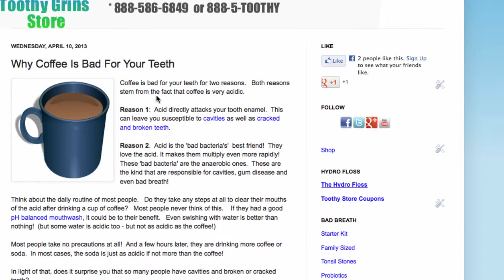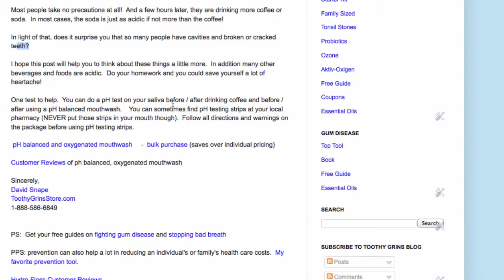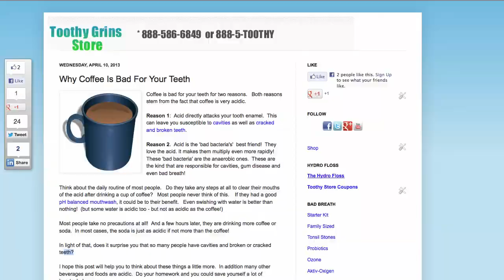Is Coffee Bad For Your Teeth?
- A link to the post "Why Coffee Is Bad For Your Teeth".